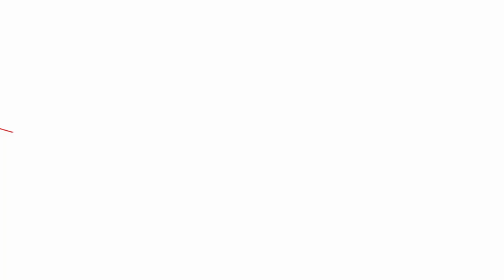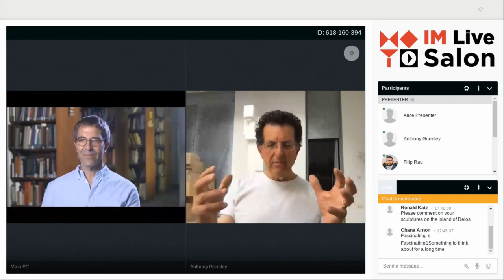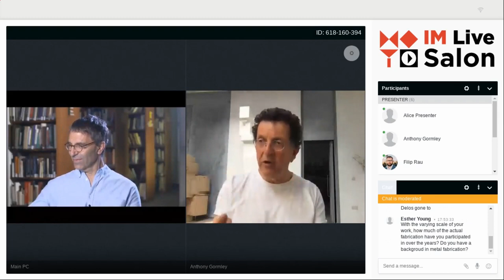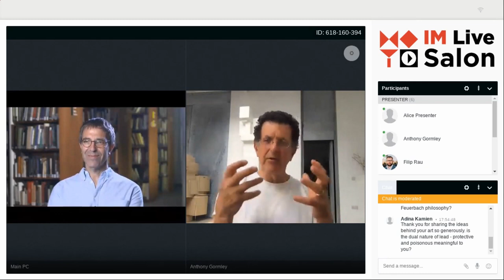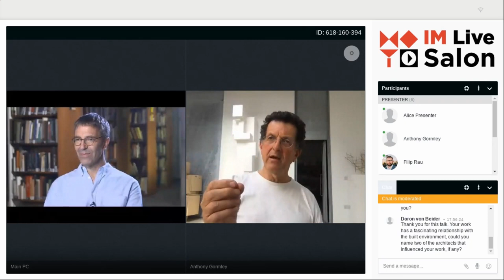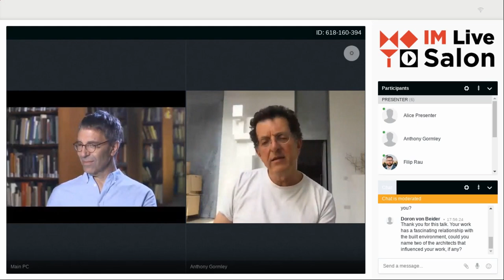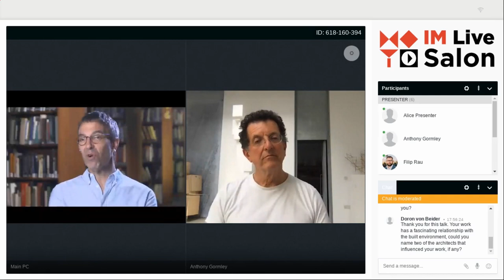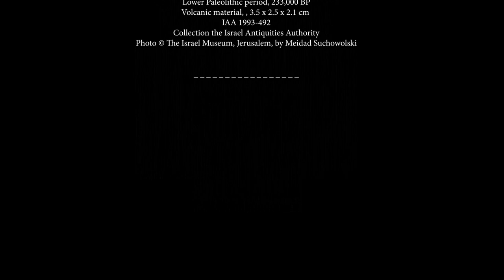Eminent British artist Antony Gormley in conversation with Director Ido Bruno